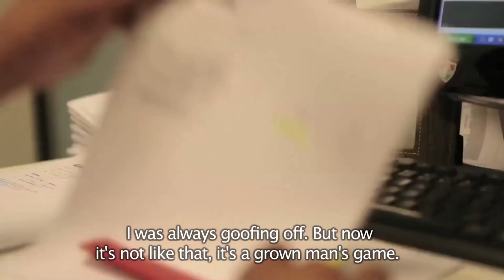Cidade de Deus, 10 Anos Depois - Trailer (2013)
Resgate dos dez anos passados desde o lançamento de Cidade de Deus (2002), longa de Fernando Meirelles e Kátia Lund que recebeu quatro indicações ao Oscar. Procura mostrar as transformações vividas pelos atores do longa na última década. Deram entrevistas atores como Seu Jorge, Alice Braga, Leandro Firmino da Hora, Darlan Cunha, Roberta Rodrigues, dentre outros.

Um filme de Cavi Borges e Luciano Vidigal.